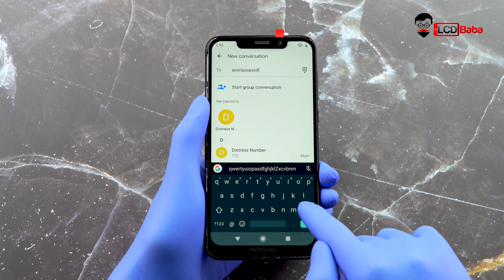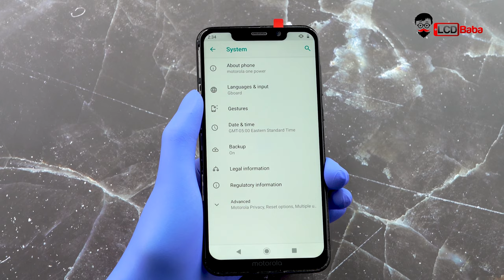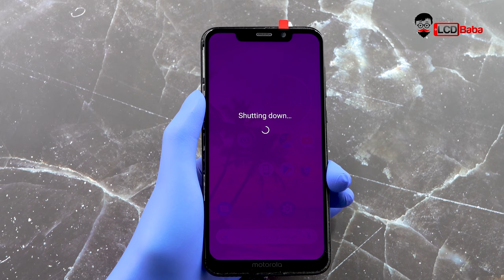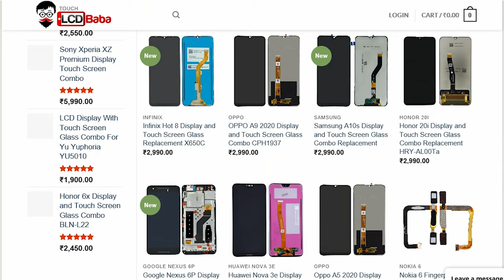Moto One Power Display Replacement - How We Test Each Combo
This Video shows how we test each Moto One Power screen before shipping to the customers. We check each combo One By One and use an actual motherboard to verify that Moto One Power Combo you buy is never defective.